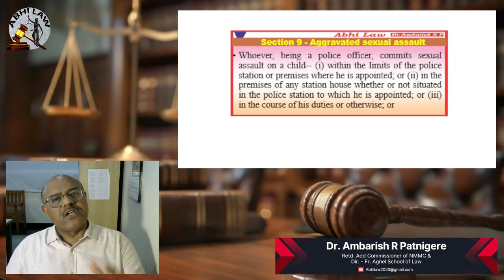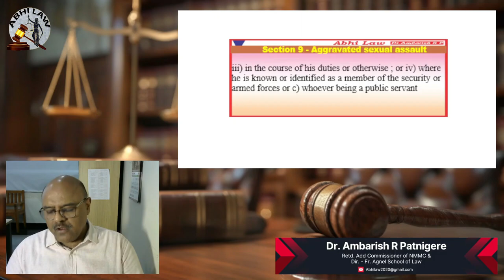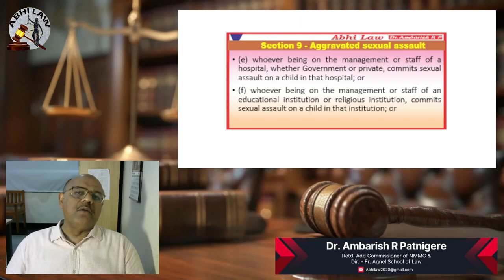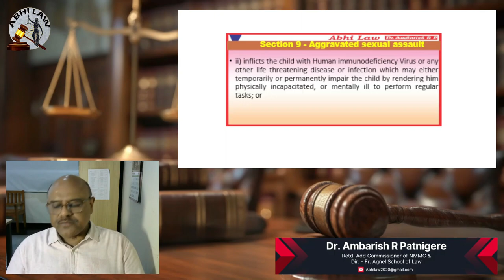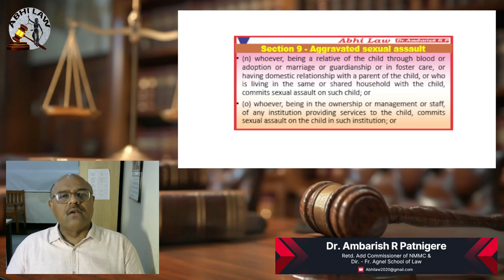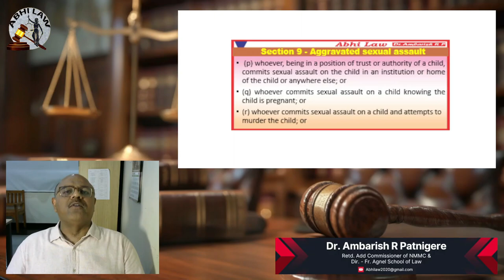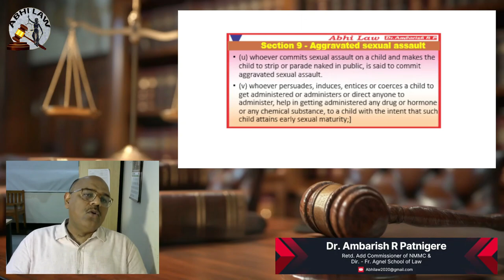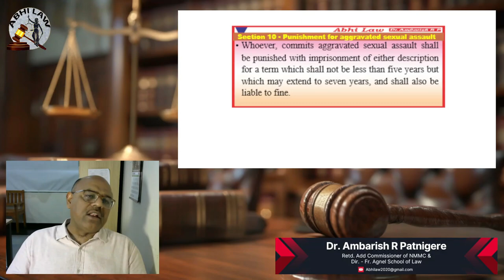Chapter 2 Part IV POCSO ACT | Dr. Ambarish R Patnigere | ABHILAW